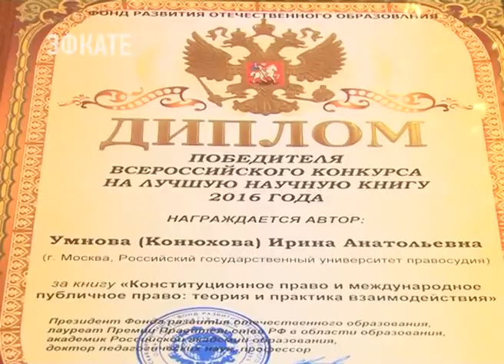В Сочи определили победителей Всероссийского конкурса на лучшую научную книгу. Новости Эфкате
Конкурс уже 15 лет проводит Фонд отечественного образования совместно с Международным инновационным университетом.

В зале Международного инновационного университета — весь цвет отечественной науки — участники конкурса на лучшую научную книгу 2016 года. Преподаватели вузов и сотрудники научно-исследовательских учреждений приехали в Сочи со всей страны. Их приветствовал Президент Фонда развития образования, академик Российской академии образования Михаил Берулава.

Сочи. Новости.
Телеканал Эфкате.